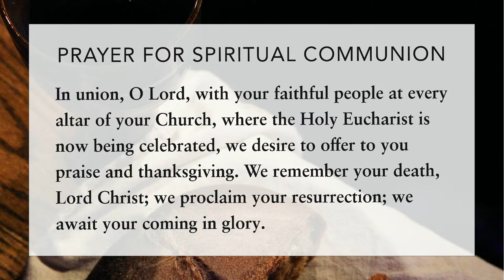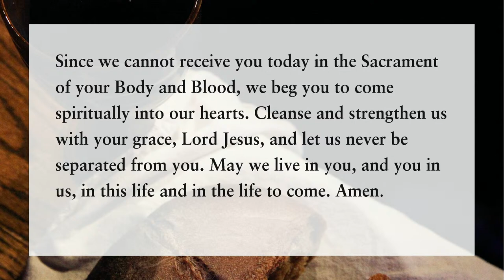Apr 7, 2024: Eucharist - 11:00 : 2 Easter